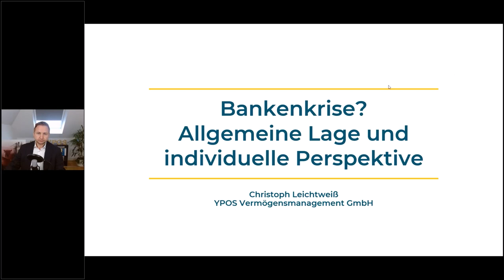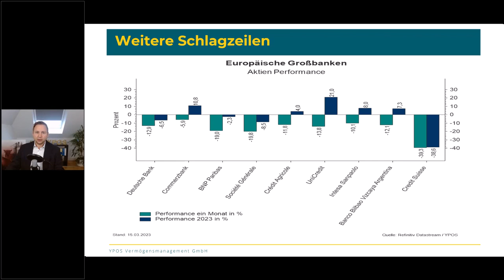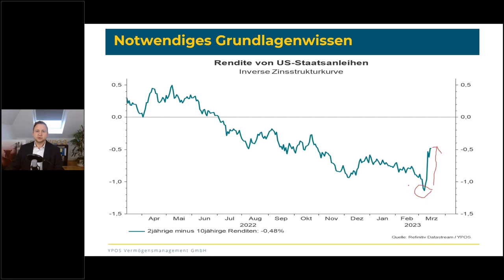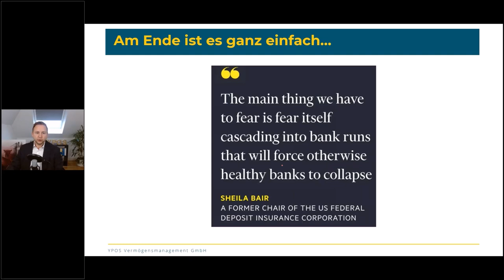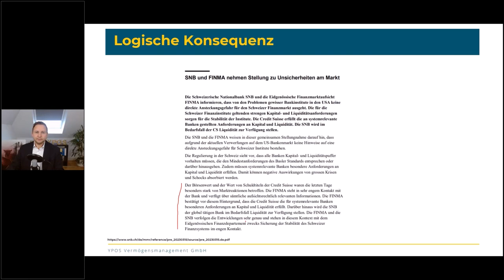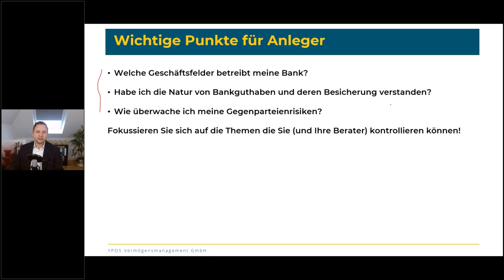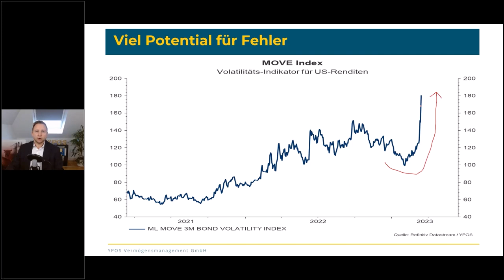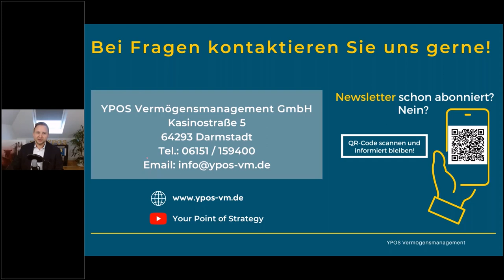Bankenkrise - Allgemeine Lage vs. individuelle Perspektive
Aktuell gibt es viele Schlagzeilen und noch mehr Prognosen zu den weiteren Entwicklungen im Bankensektor und deren Auswirkungen auf die Geldpolitik. Der Nutzen von Meinungen ist für Anleger überschaubar. Sie sollten sich stattdessen auf die Themen fokussieren, die sie selbst kontrollieren können. Den Weg von der allgemeinen Perspektive zu individuellen Fragestellungen erfahren Sie in diesem Video.

Die Themen im Überblick:
Kreditausfallversicherungen und Aktienkurse von Banken
Diversifikation im Praxistest - Einzelthemen vs. Portfolioperspektive
Bedarf an Vertrauen erklärt Maßnahmen der Notenbanken
Auf welche Punkte sollten Anleger achten?